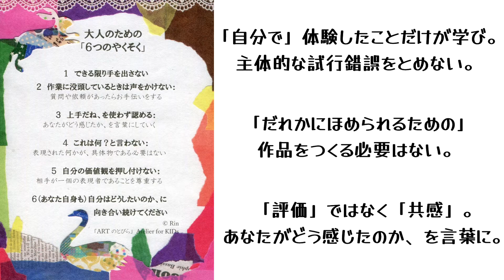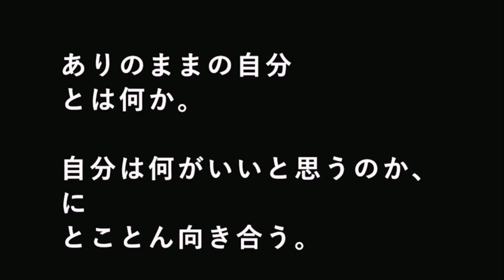出張Atelier for KIDs！×須崎小学校🏫のキロク 2024/2/19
2024年2月の出張！Atelier for KIDs
＠高知県須崎市の須崎小学校🏫での活動のキロクです。
-blogで読みたい方は、こちらから

※保護者の方へ：この記録は、制作過程においてどのようなことを大切に、子どもたちを導いているかを共有するために、また、出来上がった作品だけでなく、その過程も含めて作品であることを、活動の様子から伝わればという思いからまとめているものです。

公教育での取り組みでは「創作活動を通して子ども達の非認知能力を伸ばす」ことを目的に「Atelier for KIDs」の授業を定期開催しています。
現場の保育士、学校の先生方とともに、子どもたちのありのままを認め、
伸ばしていくことについてまじめに考えていきます。

「大人のための6つのやくそく」「ARTのとびら　きはん」については、
書籍「こころと頭を同時に伸ばすai時代の子育て」にも詳しく掲載しています☺︎

▶︎「こころと頭を同時に伸ばすai時代の子育て」実務教育出版

「ARTのとびら」とは？

教育者でありアーティストである
”Rinせんせい“こと井岡由実が主宰する、
花まるグループの芸術部門。

2009年から継続している
子ども向けワークショップAtelier for KIDsは、
「作品を作る」こと、
また「鑑賞する」ことを通して、
子どもたちの持っている
唯一無二の個性があらわれる環境を整え、
それをまるごと認め合うクラス。

「ART×教育」をテーマに
教育者の視点でデザインしたレシピを用いて、
アーティストのこころで、
子どもたちの「非認知能力」を育成します。

▶︎Rin(井岡由実)プロフィール
奈良県生まれ
2001年児童精神科医の故稲垣孝氏とともに、心を病んだ青年たちへの専門的な対応に専心したのち、2004年花まる学習会取締役に就任。2005年朝日小学生新聞で「国語のきほん」連載担当。その後『国語なぞぺ～』他を執筆。2007年に芸術メセナとしてGallery OkarinaBを立ち上げ、自ら国内外での創作・音楽活動や展示を続けながら、「芸術を通した幼児期の感性育成」をテーマに「ＡＲＴのとびら」を主宰、教育×ARTの交わるところを世の中に発信し続けている。花まる学習会年中・年長向け教材開発に携わり、冊子「１年生になる前に」では、幼児期に伸ばしたい能力や感性の教育について論じる。
2019年からは小学校や保育園での出張授業や先生むけの研修を精力的に行っている。
子どもと保護者たちからは「Rinせんせい」と慕われている。
著書に「こころと頭を同時に伸ばすAI時代の子育て」実務教育出版ほか

子どもと関わる大人に向け、
大人自身が自分と対話する時間を通して
自分らしい子育てや教育、
生き方に向き合うことを目指す
ワークショップや講演も実施しています。